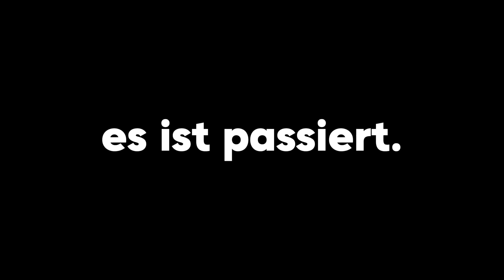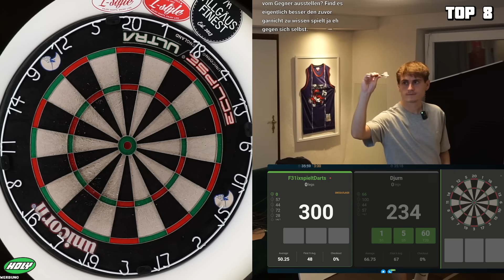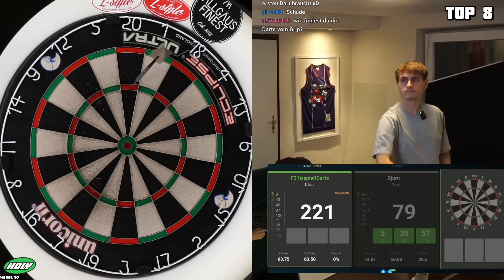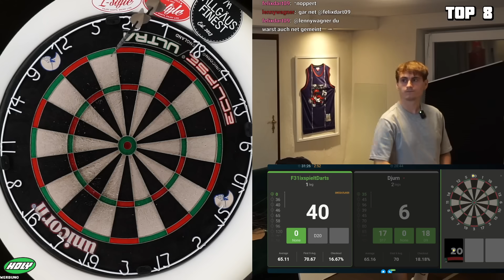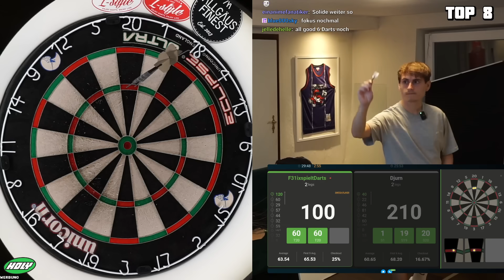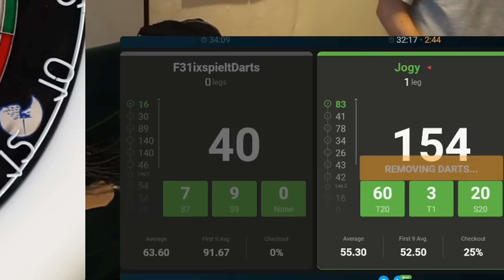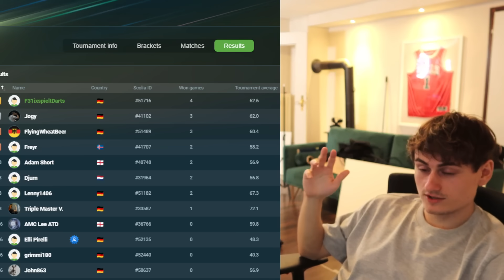ERSTES ONLINE DARTS TURNIER GEWONNEN!!!🎯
⚡ HOLY Energy hier probieren und mit dem Code ➡️ DARTS5 ⬅️ 5€ sparen!💪🏻*